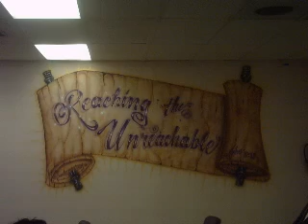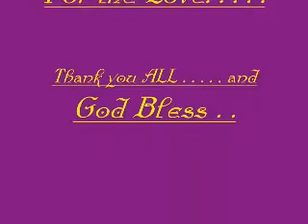Annointed Air's Abundant Life Ministries Murals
AnnointedAir.com  AirBrush ArtWork on Abundant Life's Church walls